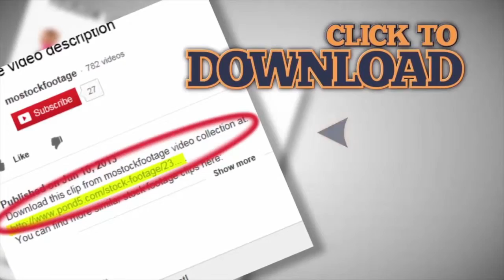Handsome man business suit finishes phone call, works on laptop. Stock Footage